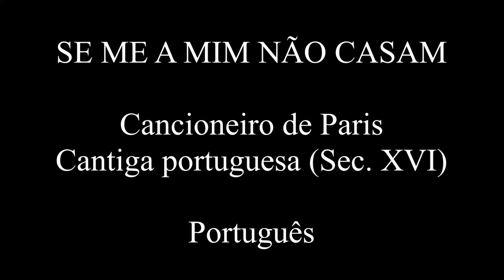Se a mim não casam - Cancioneiro de Paris - LEGENDADO PT/BR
Uma das dificuldades da pesquisa e manuseio de textos poéticos de grande antiquidade, mas que pode ser estendida a muitas outras obras de arte, é a proliferação de cópias manuscritas  e versões que, aos poucos, introduzem variantes e tornam dúbia a determinação de qual seria o texto ou a partitura original. Esta questão relaciona-se ao trabalho do grupo de música historicamente informada Capela Ultramarina que lançou, há pouco tempo, o álbum A Cantar Uma Cantiga com o registro de 15 cantigas e vilancetes do chamado Cancioneiro de Paris, considerado a mais importante fonte de música secular do Século XVI na Península Ibérica. Tomemos como exemplo a cantiga Se me a mim não casam cujo registro musical utiliza como letra alguns versos com pequenas diferenças, conforme a fonte consultada. Por exemplo, no terceiro verso da primeira estrofe, em que ora se diz “o meu tormento” e ora “o meu grão tormento”. Há casos de divergências maiores, como uma estrofe inteira, presente numa versão, inexistente em outra. Porém são debates de especialistas pois, no essencial, a atual gravaçãofaz ressoar as partituras originais e traz de volta à vida aquela junção de verso e melodia que esteve na origem tanto da poesia do Ocidente quanto de suas canções. É desta raiz comum que emana o sortilégio de uma cantiga como Se me a mim não casam que ouviremos primeiro declamada e depois no registro da Capela Ultramarina.

Cantigas portuguesas do Cancioneiro de Paris (século XVI):
Se me a mim não casam

com quem quero bem,
eu me casarei.

Até certo tempo
posso esperar
que o meu grão tormento
não dá mais lugar.
Se daqui passar
não esperarei
que ninguém me case
qu'eu me casarei

Casar-m'ei com quem
possa descansar
de quanto pesar
a minh'alma tem.
Amores o causam,
causa o querer bem,
se a mim não casam
eu me casarei.

Seguro pode estar
de mim e do tempo
quem me dá tormento,
quem o pode dar.
Que não hei de casar,
por mais que me deem,
se co ele não caso,
eu me casarei.

Alheias vontades
não hei de cumprir
só hei de seguir
as minhas saudades.
Estas novidades
são de quem quer bem
e com quem o quero,
eu me casarei.

Um agradecimento especial aos nossos patronos-magnos:
Ana Beatriz Barbosa
Isabela Caovila Baldim
Gabriel Garcia
Vinicius da Silva Vieira
Paulo Benigno Pena
Cassiano Forneck da Silva
Yasmin Grava
Jailson de Souza Alcantara
Fernando Francisco
Jonathan Caetano da Silva
Vilcker Gabriel
Sandra Böddeker
Lucas de Assis Silva
Maria Alcina Ramos Gomes
Cicero Viana Neto
Vinicius de Sousa
Diogo Miguel
Gabriel De Angelis
Aryana Fátima de Oliveira
Francisco Araújo
Walfrido Valle
Matheus Ramos dos Santos
Fabio Lauton
Virgilio Missao

E a todos os demais patronos que sempre nos ajudam!
Gustavo Maidana
Alexssandro Roberts
Luiza Magalhães
Matheus Eli de Souza Alves Ferreira
Adriano Sacras
Rodrigo Marques
Yandra Karine Lima
André Luis Porto
Paulo Victor Ferreira
Ali Carvalho Abdul Jawad
Jorge Luis Farias
Ismael Jônatas
Fabricio do Amaral
Luiz Fraga
João Spencer Jr
Mônica Siqueira
Flávio Antônio Silva
Catiane de Gasperi
Magno Araujo
José Pedro Alves
Leandro da Silva
Lucas Ricardo Melo
Pedro Henrique Nunes
Amanda Carvalho
Luiz Henrique Soares
Fábio Foscarini Righez
Ernando Simião
Julia Piccoli
Gilbert Soares
Nina Souto Maior
Lucas Neris
Jesen Junior
Rebeca Goulart
Raimundo de Freitas
Lucas Mendes
Augusto Giacomelli
Rafael Henrique
Alexandre Ribeiro
Jonas Castro
Maria Geovane Guedes
Pedro Din
Guilherme Vinicius Costa
Cledier Andrade
Dimas Sandro Migliorini
Erika Vanessa Serejo
Gabriel Rabelo
Maria do Socorro Guedes
Victor Felix Sabino
Gabriel Mota
Luiz Fernando Junior
Gabriel Piltz Maciel
Lauro Antônio Cavalcante
Maria Karoline Silva
Lucia Campos
Jônatas Lima
Ciro Manzano
João Olimpio
Arthur da Silva
Vicente Faccenda
Matheus Teixeira
Mayara Ximenes
Weley pontoni
Vinicius Braga
Alexandre neto
Markus Gabryel
Walfrido Valle
Lucas Carvalho
Marcos Corteletti
Robson Moreira Viana